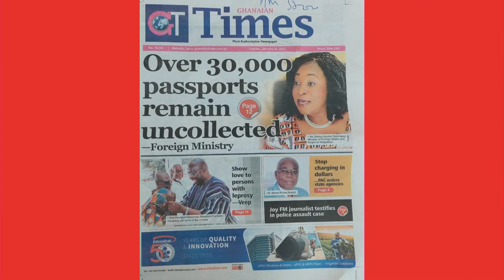AM Newspaper review with Benjamin Akakpo on JoyNews (31-1-23)